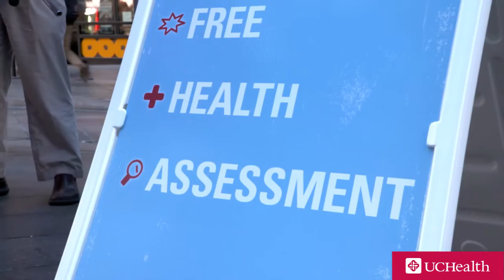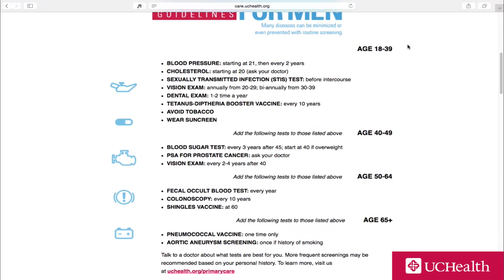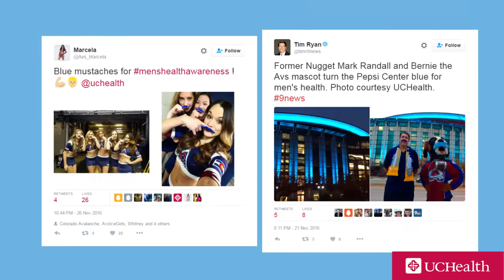MANtenance: Men's Health Awareness | UCHealth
For MANtenance, a men’s health awareness initiative spanning the month of November, UCHealth partnered with professional sports teams around Denver to encourage men to get regular health checkups to detect any issues early. MANtenance advocates, including pro athletes, sporting blue sweatshirts and blue mustaches took to the streets to spread awareness for men’s health. As blue is the national color of the men’s health movement, many Denver sports venues and other buildings were lit up in blue lighting.

With MANtenance in full swing, Colorado professional athletes weighed in on the importance of routine men’s health checkups and how health problems have affected them personally.

“This is something, up until 10 years ago I didn’t take seriously, and once I started to have some symptoms, now it’s something that the folks at UCHealth have taught me a lot about. I’m thankful to be able to talk to people that actually know what they are talking about.” – Mark Randall, retired NBA Nuggets Forward

“Diabetes hit me on a personal level because I lost both of my uncles and now my grandmother, she is an amputee.” – DeMarcus Ware, Pro-Bowl NFL Linebacker of the Denver Broncos

“I lost my father in-law about 12 years ago to prostate cancer, and you know what? It could have all been avoided had he just taken care of his prostate health.” – Mark Schlereth, 3-Time Super Bowl Champion and NFL Analyst

“I like to enjoy life, enjoy my kids, my family, and laugh every day. I want you guys to understand how important it is to go see the doctor and get regular checkups to enjoy a healthy life.” – Vinny Castilla, 2-Time MLB All-Star

“You get these checkups, you get your cholesterol checked, you get some blood work done, so you know kind of where you are.” - Peyton Manning, Former Denver Broncos Quarterback, 5-Time NFL MVP and 2-Time Super Bowl Champion

UCHealth encourages men to be aware of their health and start a dialogue with their physicians about men’s health and the diseases that affect men. MANtenance is key: Get your checklist from UCHealth and go another 100,000 Miles